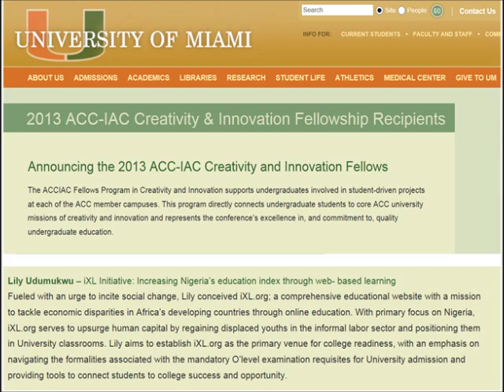Miss Nigeria USA 2014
Miss Nigeria USA 2014, Lily Ogechi Udumukwu for Miss Africa USA 2014